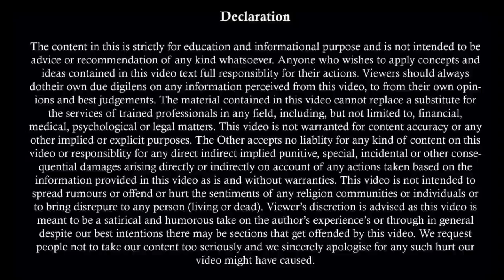Second Marriage Judgement Supreme Court | 498A The End | Solution of False 498A Case | Legal | Law